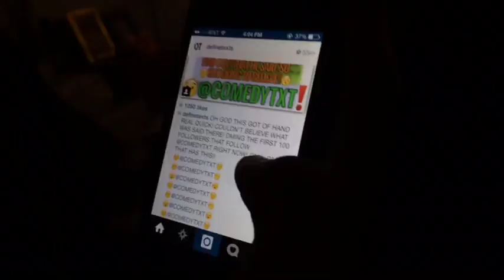Lakewood- Official Trailer (2016) HD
6 friends go on an adventure to find their lost friend Jeremy Reys. As they try to locate him, it leads them to an abandoned park. But what they don't know, is the past of this park. Coming soon to theaters near you.